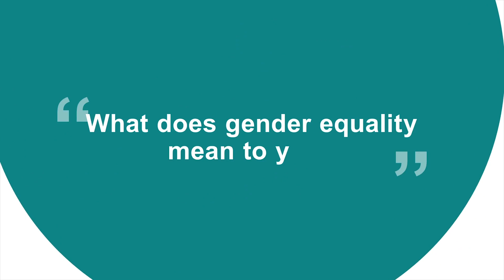SBS Inclusion | Gender Equality | Find out more online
A video from the SBS Inclusion Program (Gender) e-learning course where people answer the question "What does gender equality mean to you?" Find out more about the SBS Inclusion program